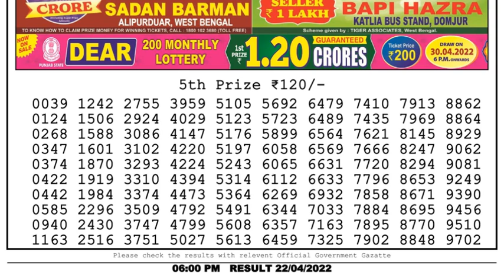🔴Dear Lottery Sambad Live 6pm today 22.04.22 Nagaland State Lottery Result